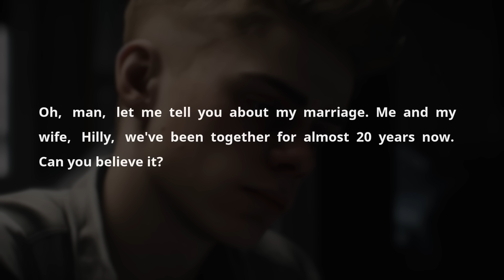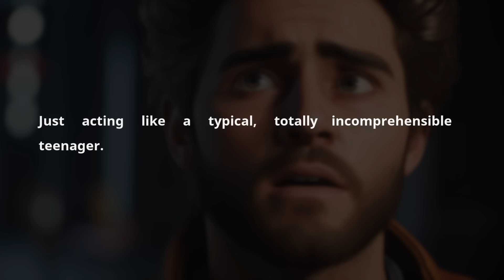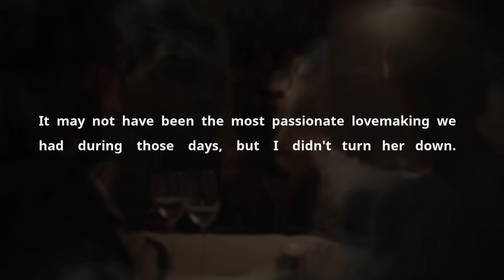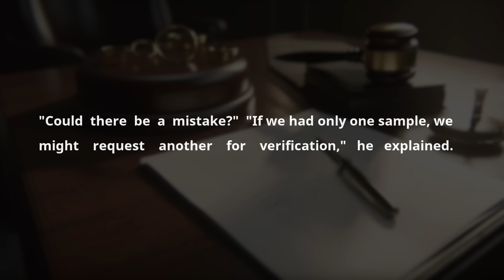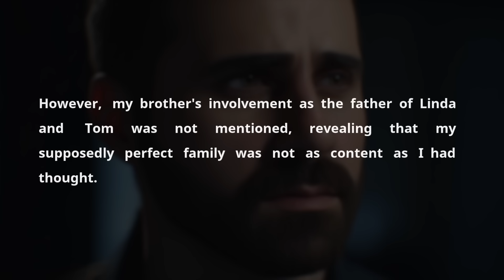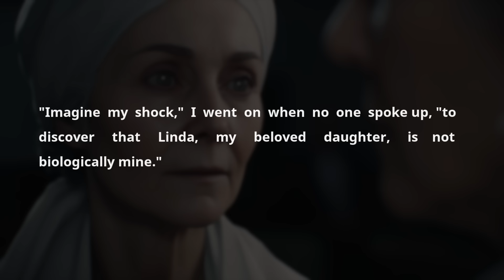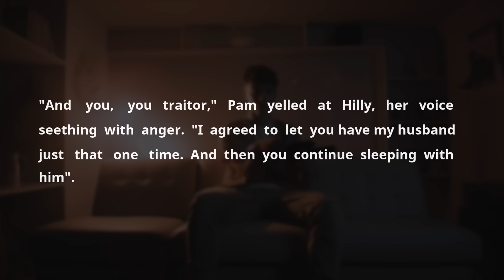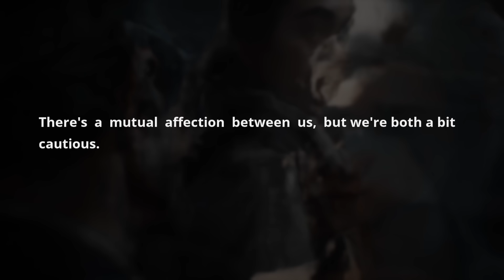Husband Found Wife Cheated & 3 Kids Had Different Dads.Got Revenge On Anniversary. Sad Audio Story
On my anniversary, I opened the box w/ DNA test inside & saw all 3 of my kids had different fathers. The worst happened when I realized those dads were sitting at my table. But no one expected this to come next... their lives would never be the same

This channel provides a text video based on a true story! Enjoy it!

00:00 - Intro
00:07 - Story 1

In a tale that intertwines love, betrayal, and the quest for familial happiness, a man's discovery of his wife's infidelity and the subsequent unraveling of family secrets becomes a poignant reflection on relationships and trust. This story, a prime candidate for discussion on platforms dedicated to cheating spouses Reddit YouTube or as a gripping episode on a Reddit podcast, encapsulates the complexities of human emotions and the consequences of actions taken in pursuit of personal desires.

The narrative begins with a seemingly idyllic marriage, marked by years of companionship and shared dreams. However, the facade of perfection crumbles when the husband uncovers the truth about his wife's affair and the paternity of their children. This revelation, suitable for an audio cheating podcast, thrusts the family into a whirlwind of emotional turmoil, challenging the bonds that once seemed unbreakable.

As the husband grapples with feelings of betrayal and seeks to understand the motivations behind his wife's actions, listeners are invited to explore the depth of relationships and the pain of being caught in the web of cheating scandals. The story offers a raw and honest look at the consequences of infidelity, not just for the individuals directly involved but for the entire family.

Through the lens of a wife caught cheating, this narrative delves into the themes of forgiveness, revenge, and the quest for closure. It reflects on the difficult choices faced when trying to reconcile the love for a partner with the betrayal of trust. The journey towards healing and possibly finding love again is fraught with challenges, yet it also opens the door to new beginnings and the opportunity for personal growth.

This story, rich with the elements of cheaters caught, relationships tested, and the search for truth, is a compelling addition to the genre of sad audio stories. It serves as a reminder of the resilience of the human spirit and the complex nature of love and forgiveness. As a piece of content for YouTube Reddit or a captivating audio podcast, it engages listeners with its honest portrayal of the highs and lows of marriage and the enduring strength of familial bonds in the face

Apple Text Messages Story